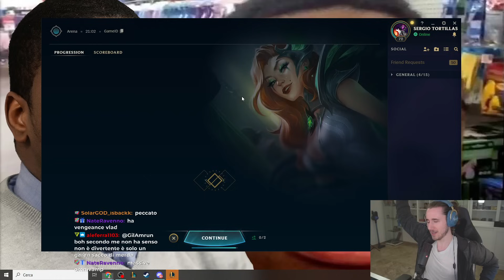QUESTO INIZIO È ILLEGALE w/ @deidxra5928 - League of Legends ITA #4252